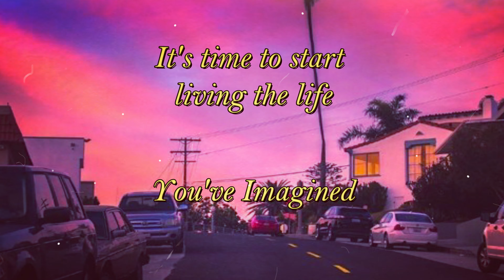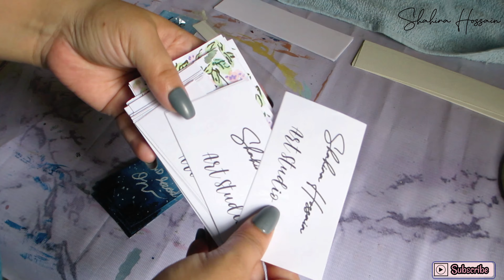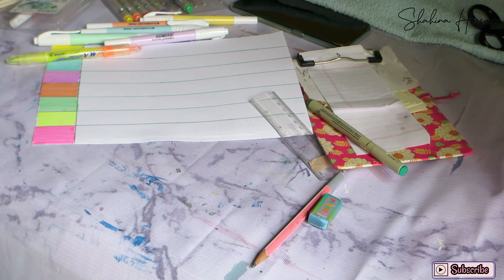Art Vlog Aesthetic/Bookmarker/organizing/Butterfly Painting on small canvas/Acrylic Colors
W E L C O M E   B A C K  to my channel 😍
For today's video is a relaxing aesthetic Day to night art vlog! Here i'm going to show you my bookmarker and how do i cut the papers for my bookmarkers. Then way i organize tassels for my bookmarkers. Also gona show a very cute lonely butterfly acrylic color painting on canvas. enjoy!!!

•Leave a comment because I love reading and replying to all of your sweet comments 🤍
•I also upload twice a week, have your post notifications turned on!

▽ My Facebook  Link : (Art Shop You Can Purchase ready paintings)

                    Bookmarker
                    organizing
                    Butterfly Painting on small canvas
                    Acrylic Colors